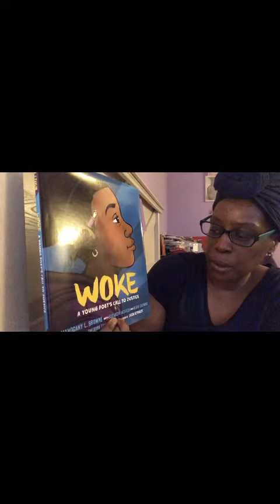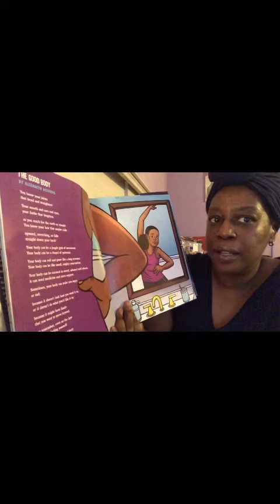Episode 27 of Reading with Dr. Liz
My first poetry read and I'm reading a poem about body positivity.